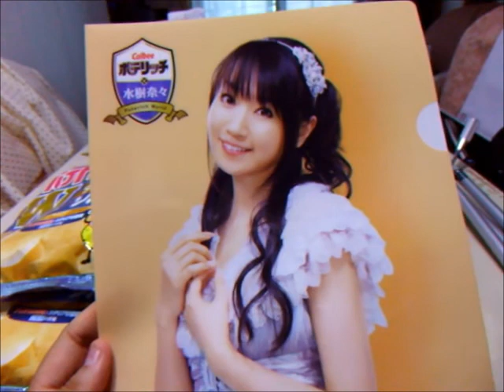ポテトチップを買ったら水樹奈々のクリアファイルが付いてきた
2011年8月23日からのファミリーマートのキャンペーンです。カルビーポテトチップスを２つ買うと水樹奈々さんのクリアファイルが付いてきます。3種類あるので、6個買えばコンプできます。出遅れて24日夕方に買ったのですが、品切れ続出でした。